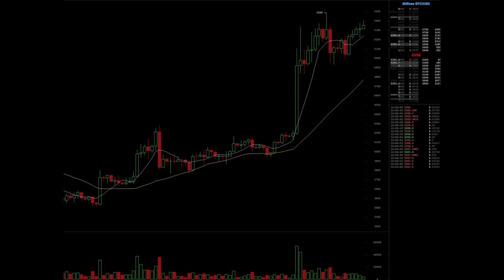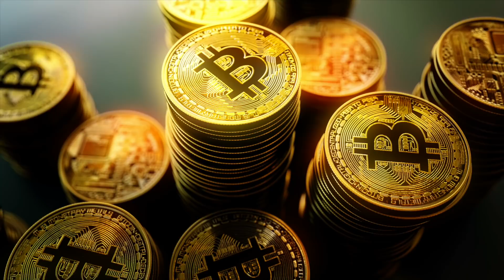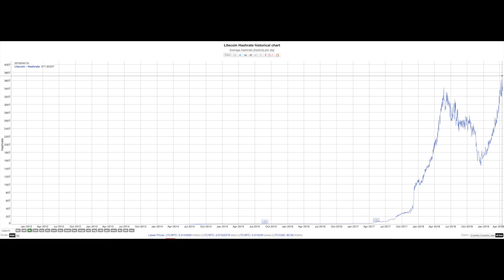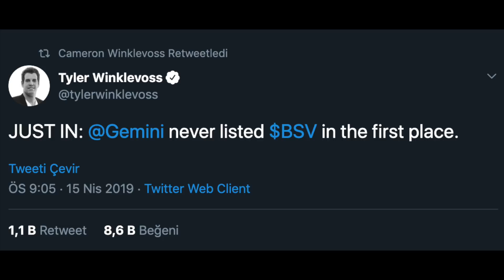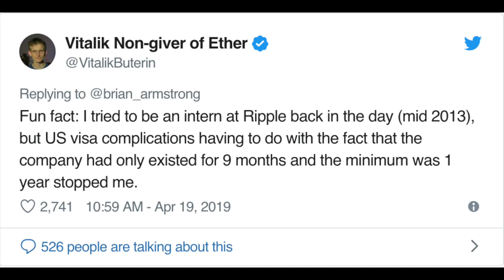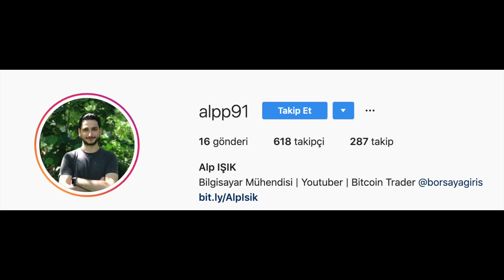Kripto Para Gündemi #5